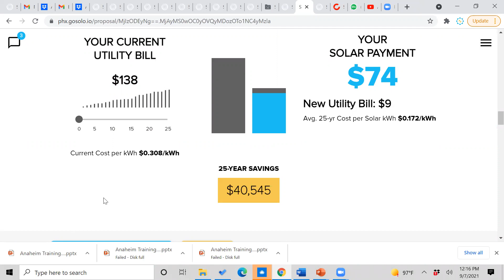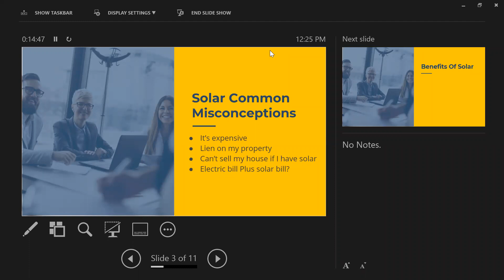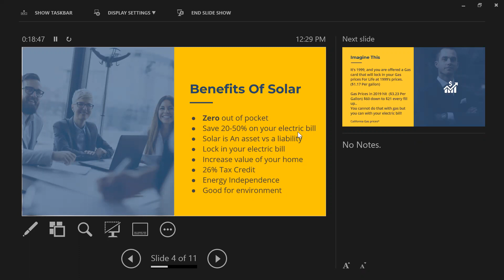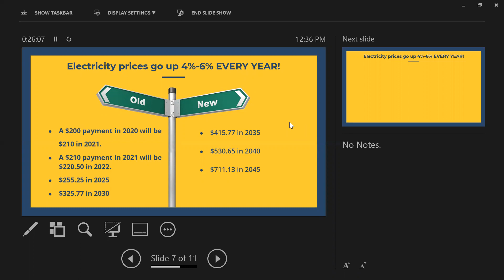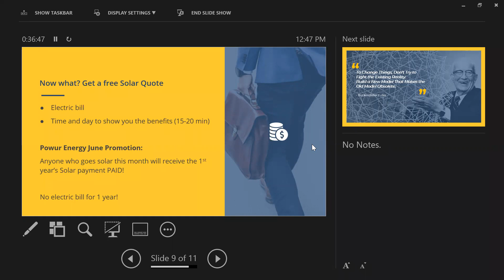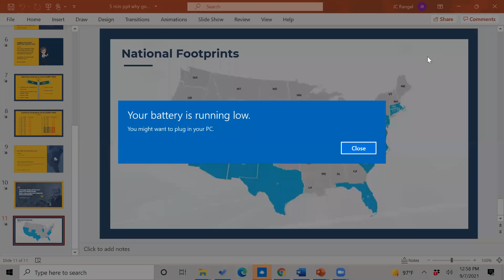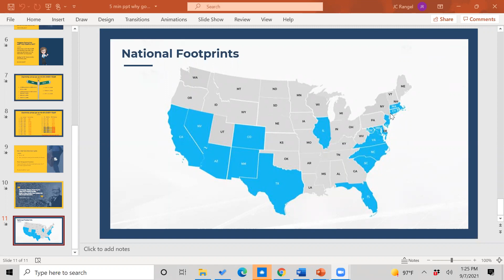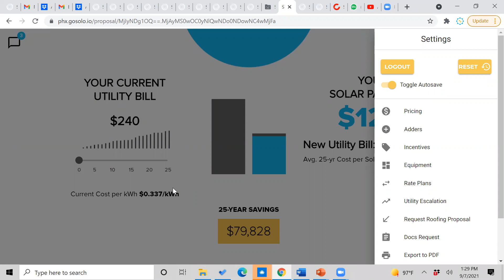Solar Crash Course